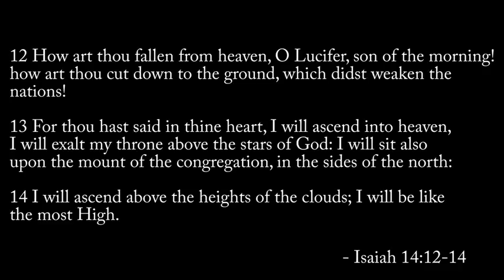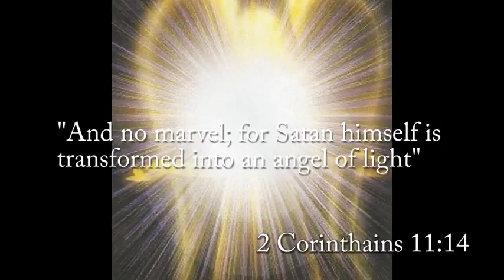Wake Up Christ lovers???_Bible verses are becoming true